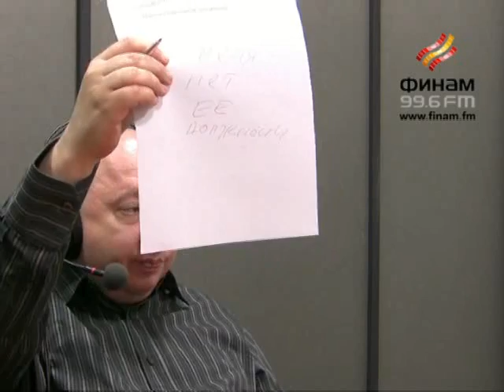"Парадокс" с Игорем Виттелем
Выпуск 92. Кудрин обвиняет "Единую Россию" в застое
Гости эфира: Анна Лунева, зам. гендиректора Центра политической информации; Михаил Ремизов, президент Института национальной стратегии; Павел Сятенков, политолог.
Страница программы на нашем сайте:
Там можно посмотреть и прослушать полные видео и аудиоверсии этой программы.